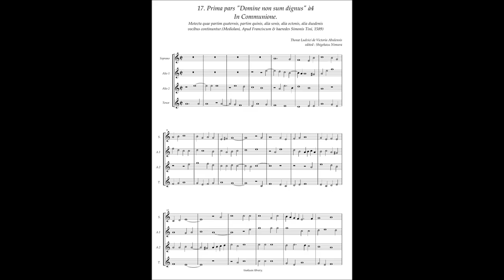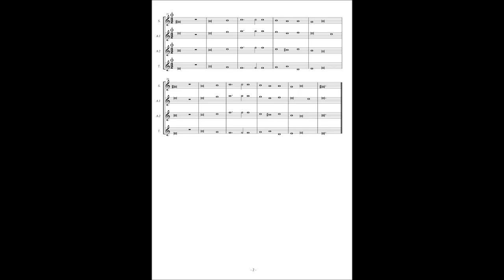Tomas Luis de Victoria, Motecta(1589) No.17 Prima pars "Domine non sum dignus" à4